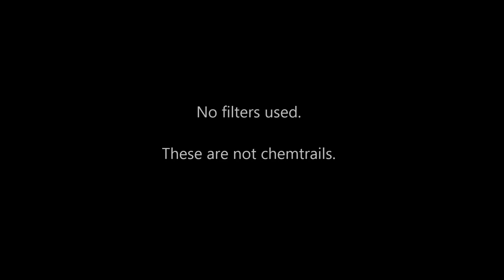a classic Nibiru sky signature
NB:  Sorry about the typo.  It should read:  "Has our solar system been compromised?"